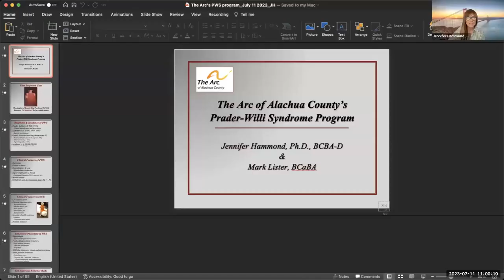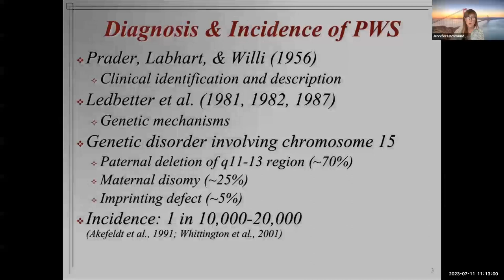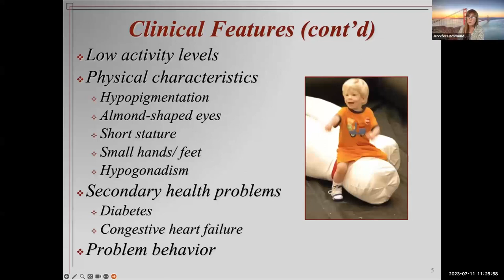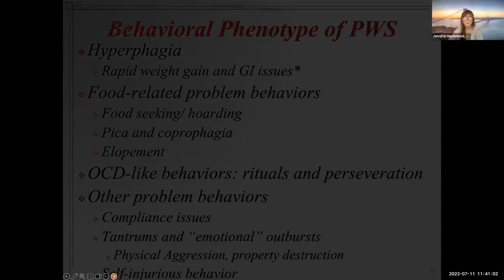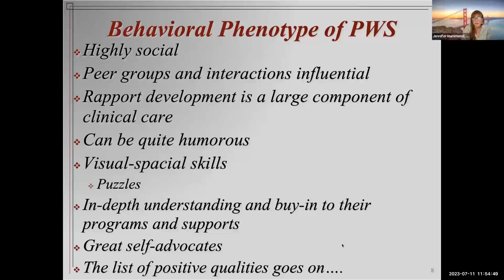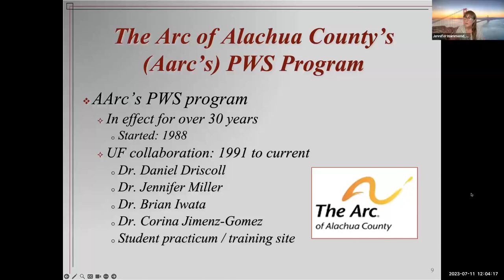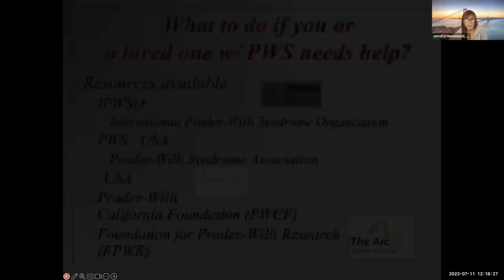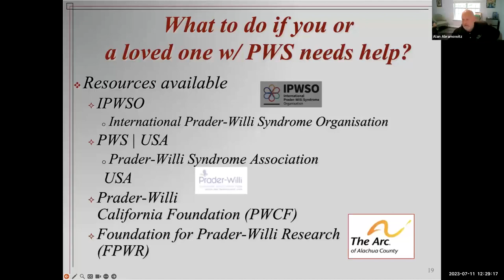Prader-Willi Syndrome (PWS)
We are pleased to have two experts in the field of Prader-Willi syndrome (PWS) share their knowledge and insight.

Jennifer Hammond, PH.D., BCBA-D, graduated from The University of Florida specializing in advanced behavior assessment studying under the famed Dr. Iwata. She gained valuable experience with PWS during her doctoral training and continued this work at Stanford University Medical Center, post doctorate.

Mark Lister, BCABA, is widely known within the PWS community as a caring and compassionate expert advancing the treatment for people living with PWS. For over 30 years, he has stayed current with advances in knowledge of PWS and has pioneered the program at The Arc of Alachua from its early beginnings.